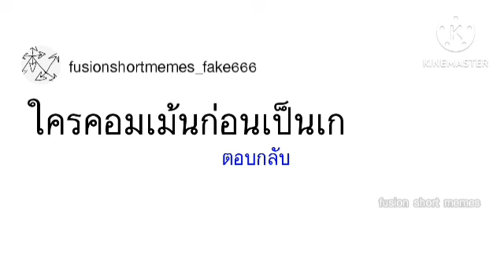ไม่ได้ลงคลิปมานานแล้ว be like: